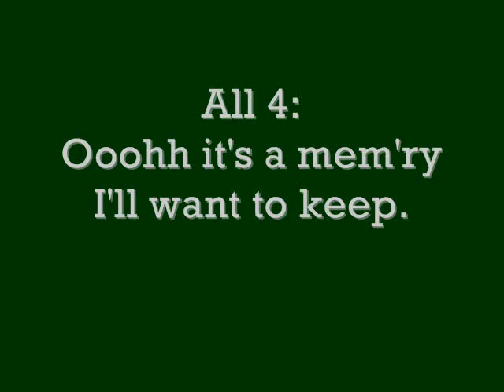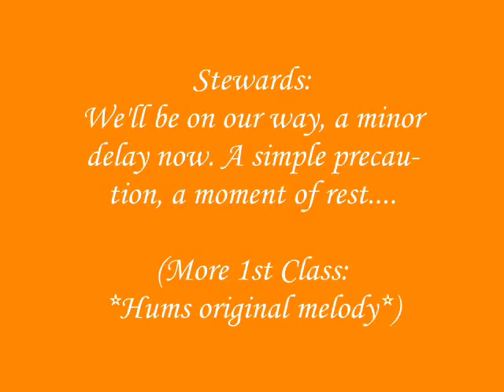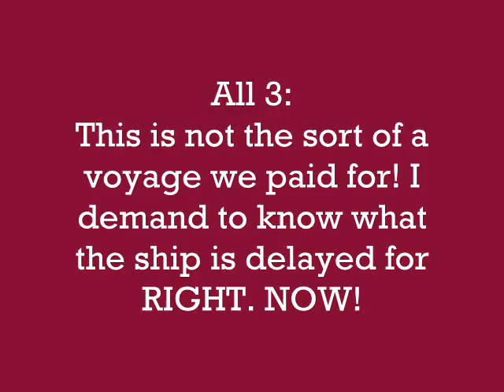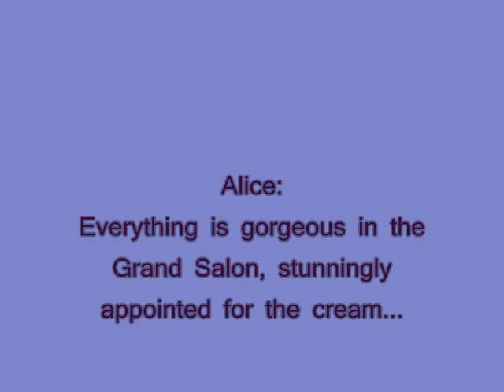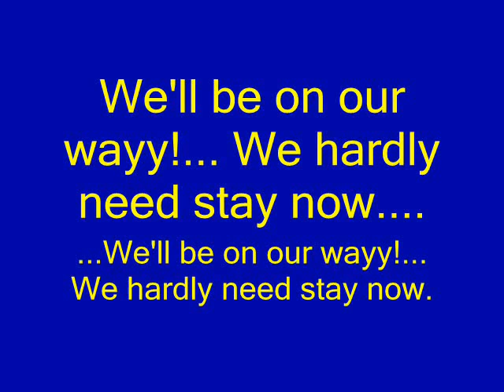13 Titanic - Dressed In Your Pyjamas Lyrics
Etches & the 1st/2nd Class sing about the commotion on the ship.

Video by Stephen